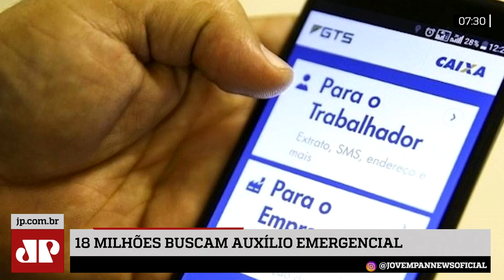José Maria Trindade: Auxílio emergencial pode aquecer base da economia brasileira